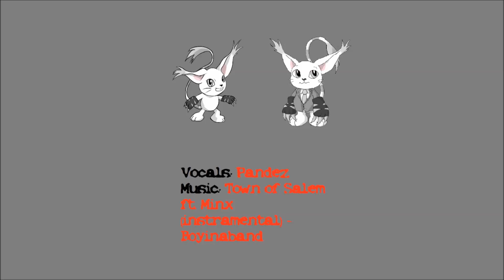Fursquared 2019 Cake Roulette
[Panel description]
Come see Serathin force his panelists to eat cake, with a variety of tasty fillings. And several not-so-tasty fillings. You know, for charity!

Tamers($10 Patrons):
Tau
Marama
Kumoa